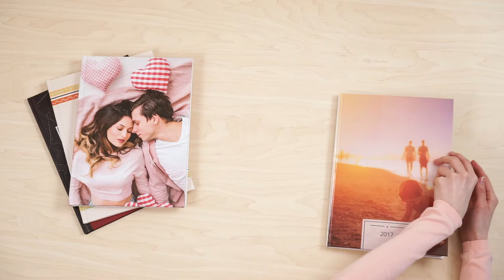Livre photo classique personnalisé l Colorland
Le livre peut contenir de 28 à 160 pages, couverture entièrement personnalisée et la quantité illimitée de photos pleines des plus beaux souvenirs - ce sont les qualités les plus importantes de livre photo classique. Comment est-il encore le livre classique?  Comment vous pouvez le personnaliser ? Regardez la vidéo!

Livre photo classique:
- il est imprimé sur le papier élégant épais de 200g/m2,
- il peut contenir votre propre texte - le texte sous les photos par exemple,
- il est disponible en plus que 150 modèles prêts à remplir,
- il peut contenir autant de photos que vous souhaitez,
- il possède la couverture laminée brillante, laquelle peut être remplie entièrement par vos photos.